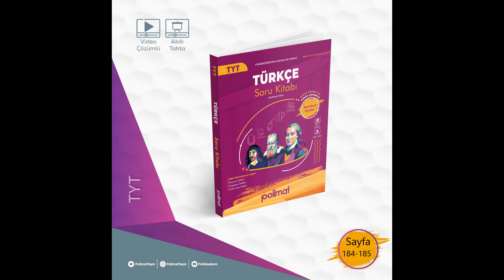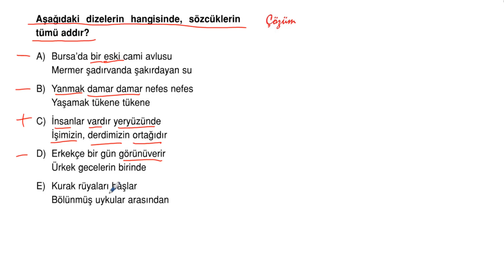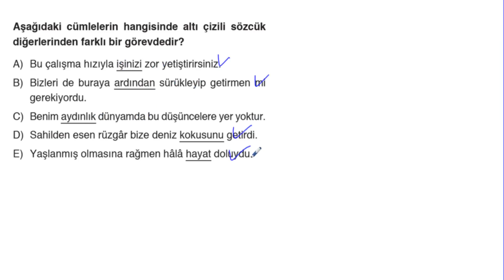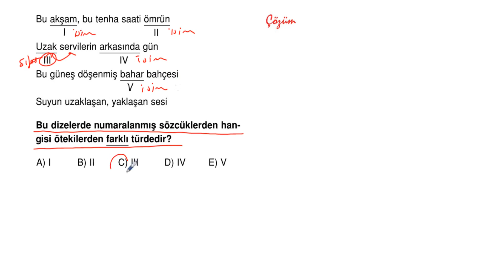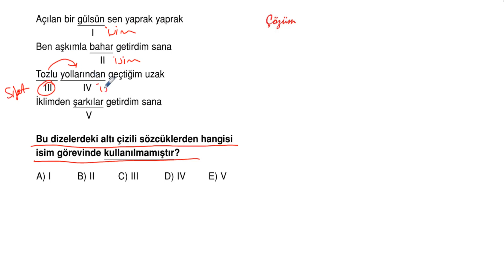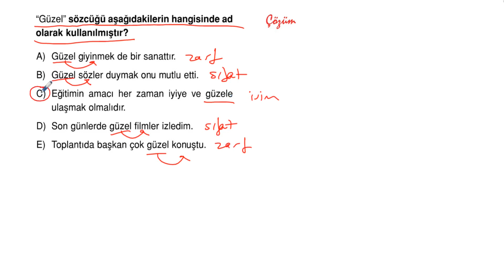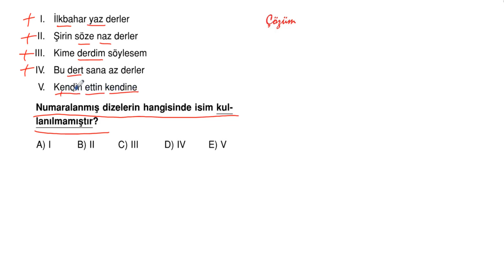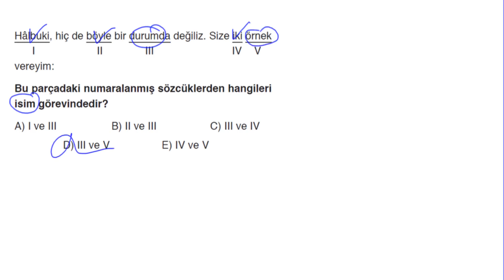POLİMAT YAYINLARI TYT TÜRKÇE SORU KİTABI SAYFA*184-185